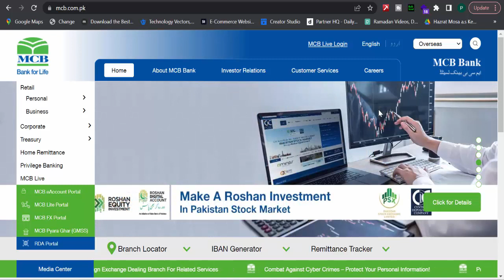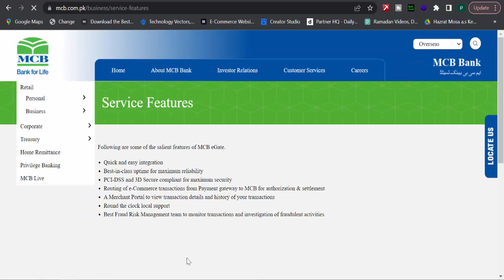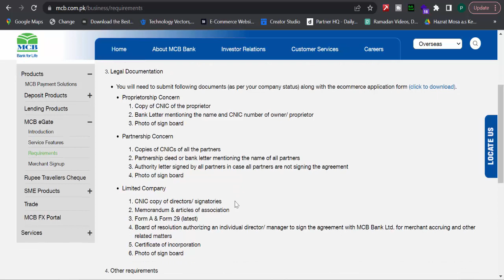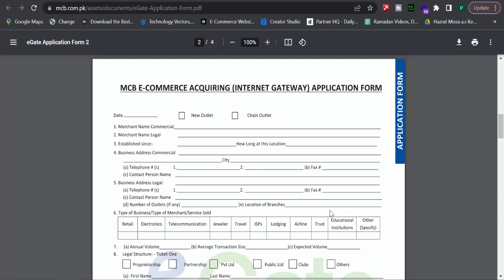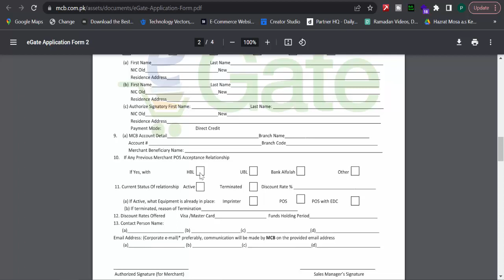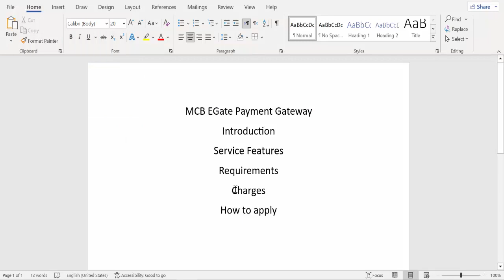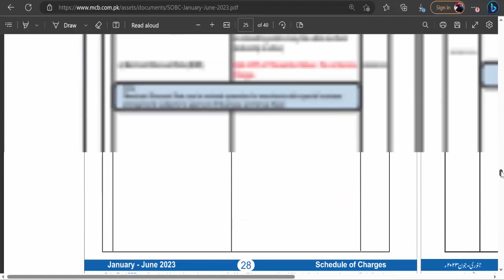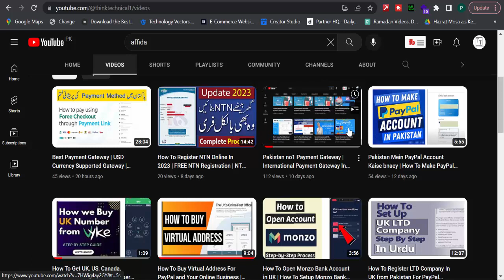MCB Bank Payment Gateway | MCB E Gate | Pakistan New Payment Gateway 2023 | Think Technical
In this video i will teach you how to apply for MCB E-Gate payment gateway easily in Pakistan for your E-commerce Business